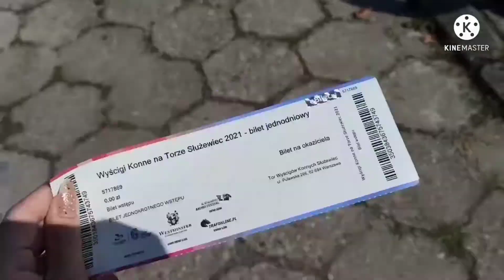Warszawka vlog 2 💓🌸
Hejka!💓
Przychodzę dziś do was z vlogiem z warszawki 😍 Mam nadzieję, że się wam spodoba! MIŁEGO OGLĄDANIA ❤